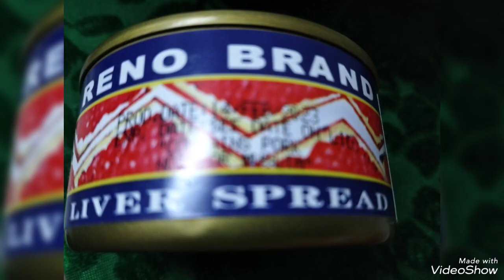Pork Menudo YUMMY 😋